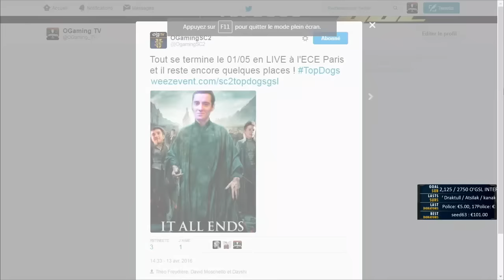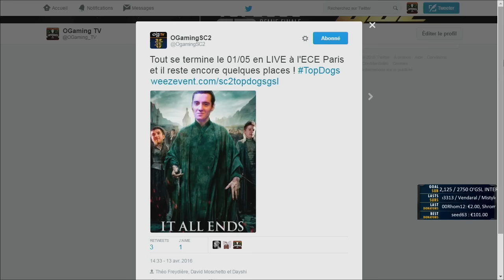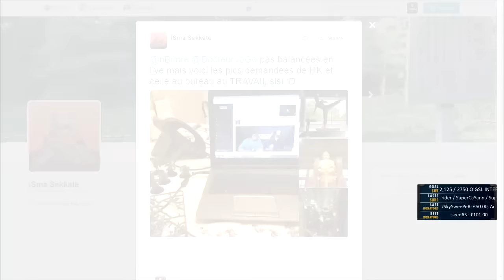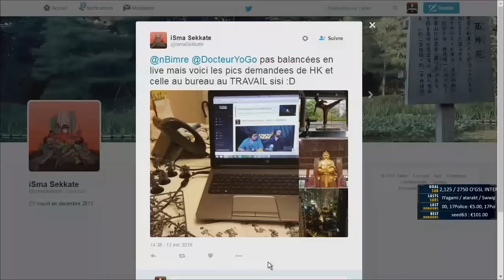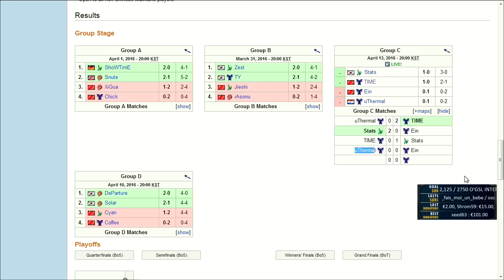Winner match - 2016 KFC S1 - Groupe C